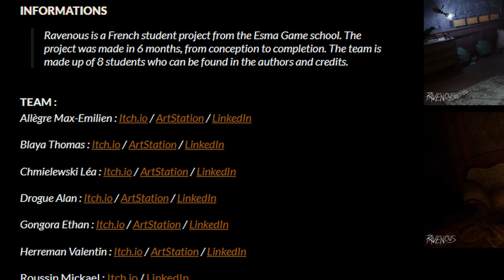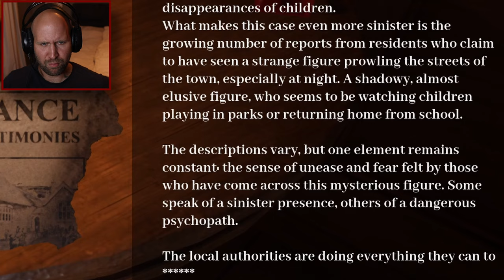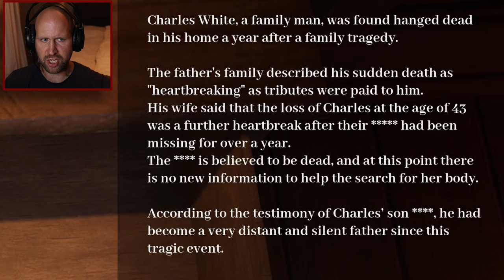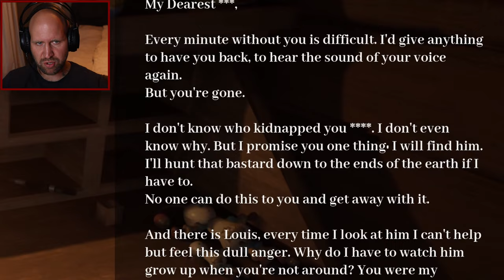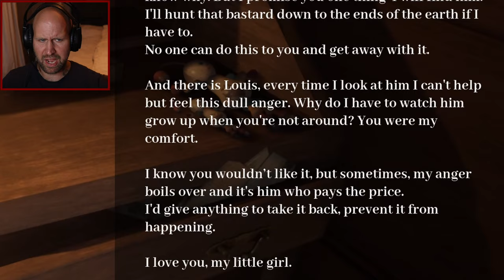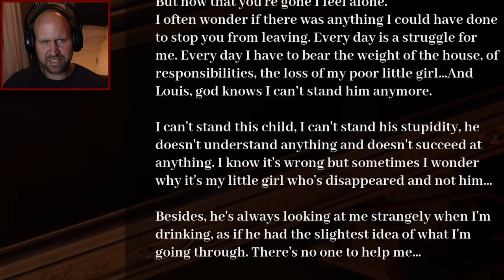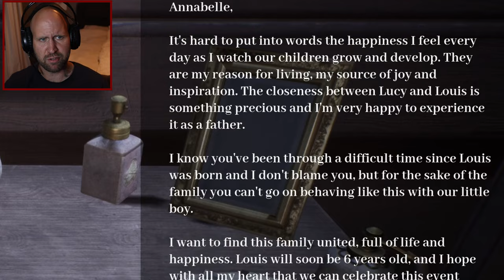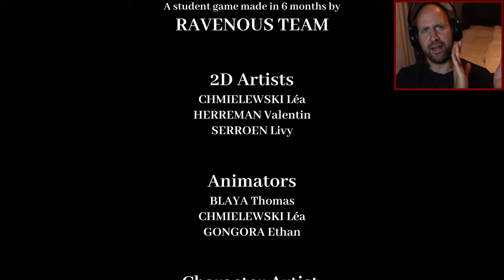THIS F*CKING TERRIBLE MONSTER KIDNAPPED MY SISTER!!|Ravenous- Short Psychological Horror Game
My sister was kidnapped and now I need to save both her and myself!!...